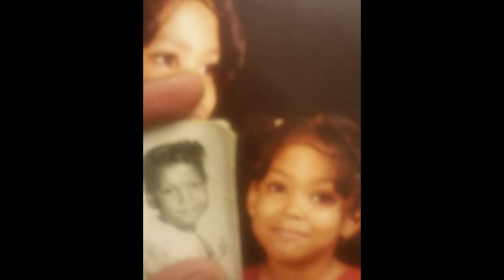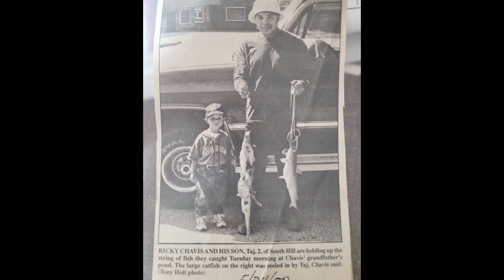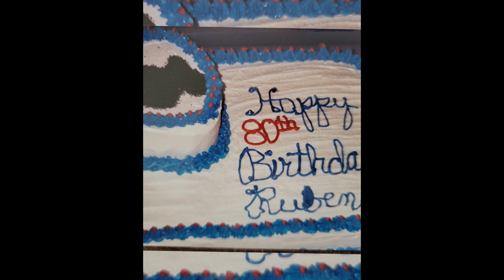RUBEN JAMES SIMMONS FAMILY PICS